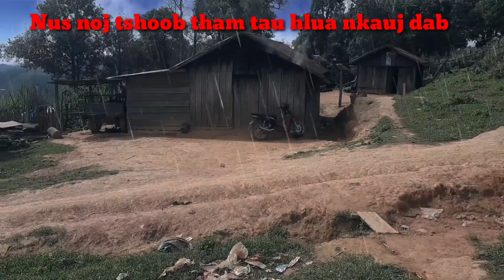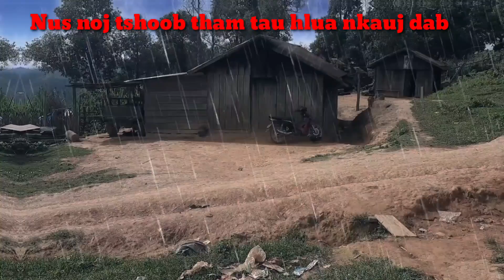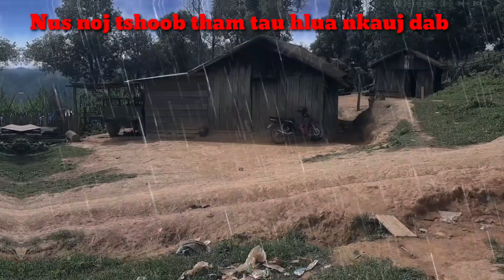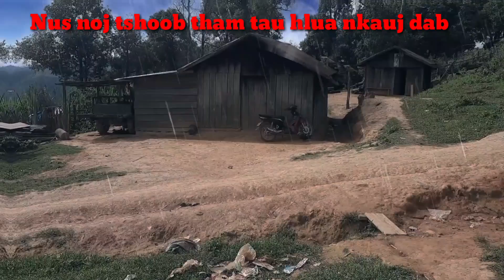dab neeg Mu Ua Tshoob Tham Tau Hlua Nkauj Dab